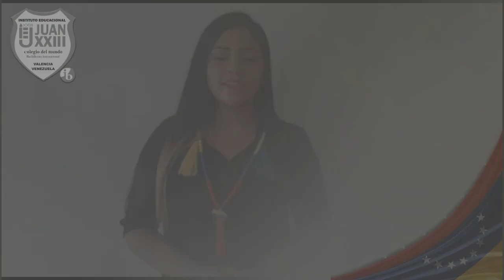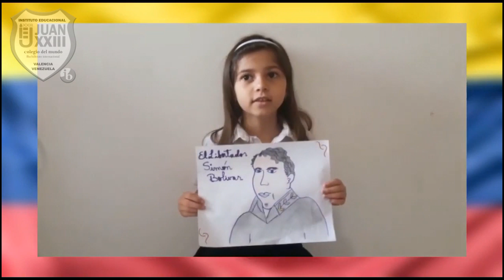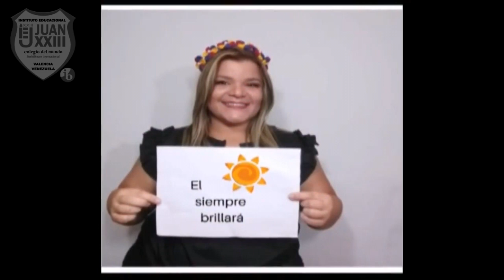Cierre Cultural 1er Grado 2.019 -2.020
Nuestros alumnos de 1er grado demuestran sus habilidades y talentos rumbo a 2do. grado.